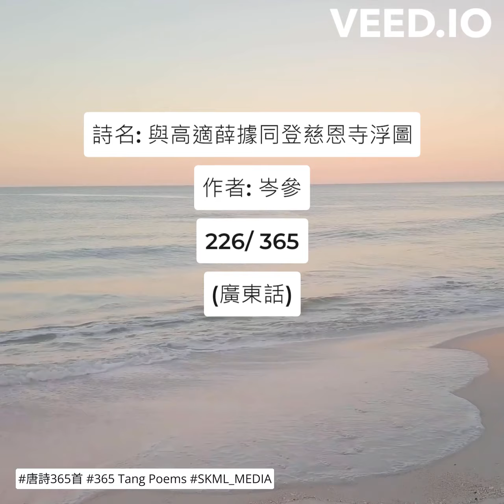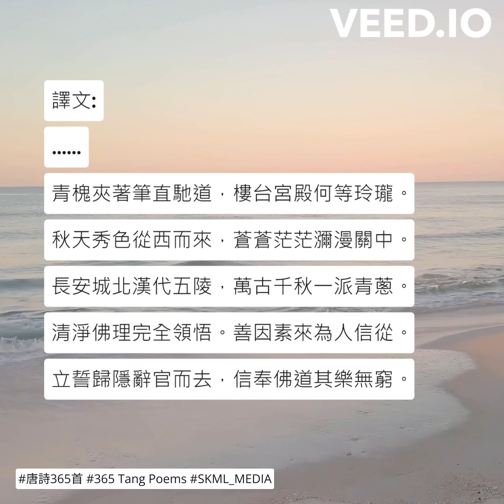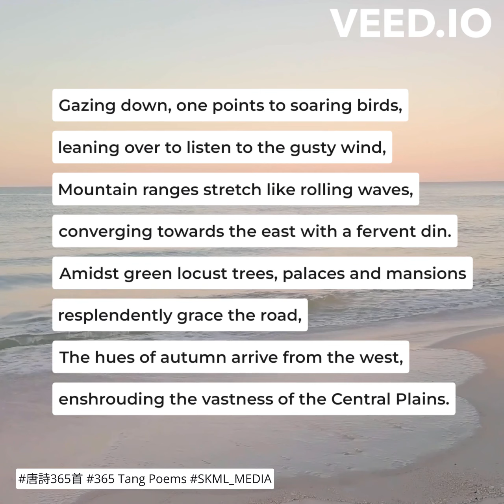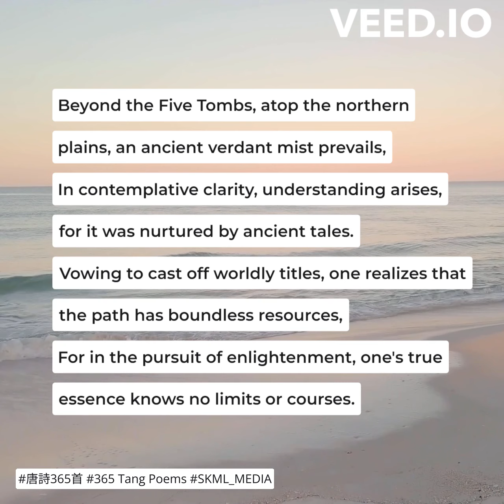唐詩365首 365TangPoems - 226/365